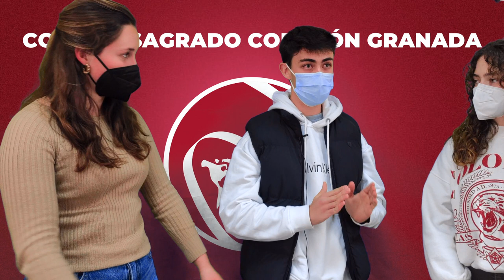Somos Sagrado Corazón - Nuestro Colegio - CSC Granada 2022